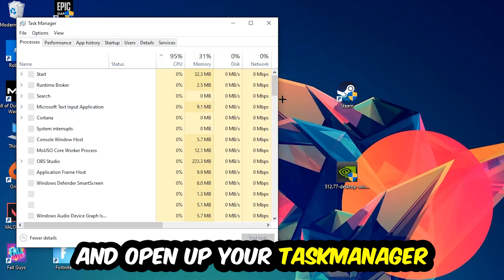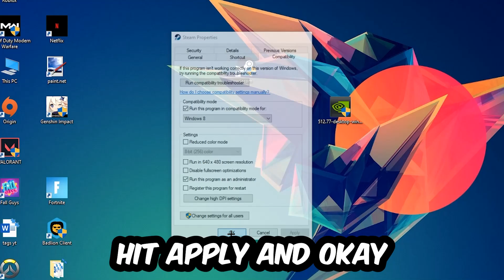Ghost Recon Wildlands – How to Fix Crash on Startup – Complete Tutorial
how to fix Ghost Recon Wildlands crash on startup,
how to fix Ghost Recon Wildlands crash on startup pc,
how to fix Ghost Recon Wildlands crash on startup ps4,
how to fix Ghost Recon Wildlands crashing on startup fix,
how to fix Ghost Recon Wildlands crashing on startup pc,